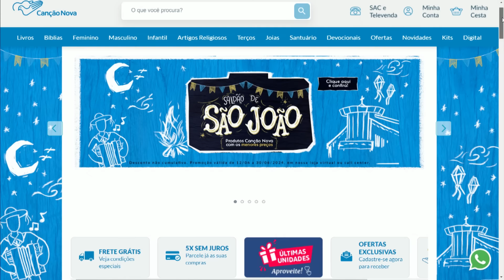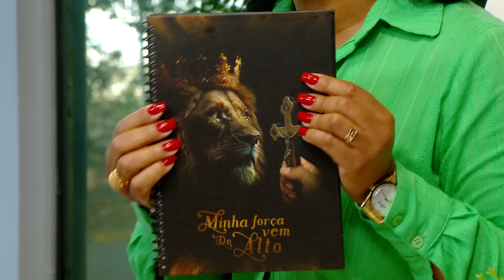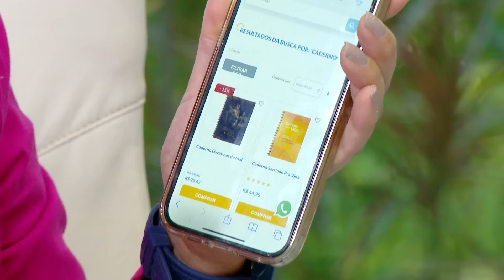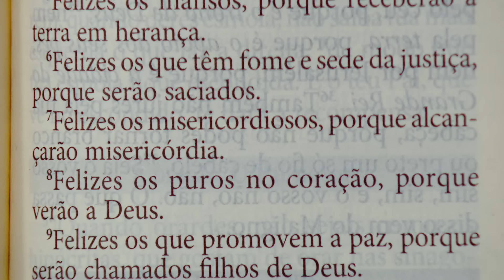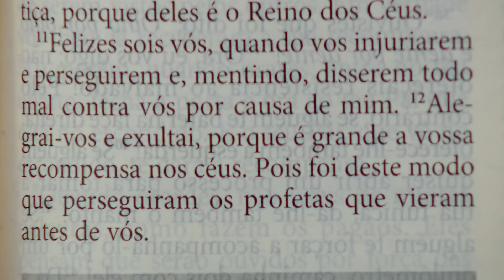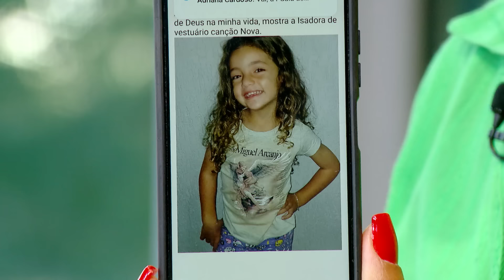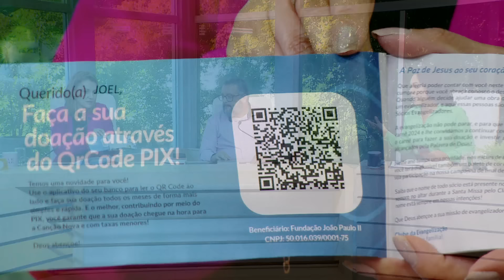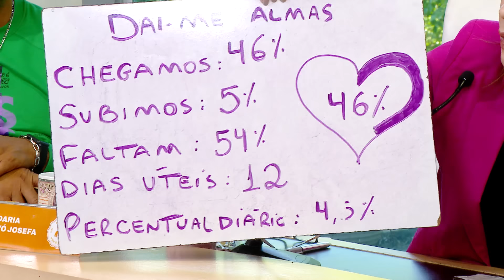Sorrindo Pra Vida - 13/06/2024